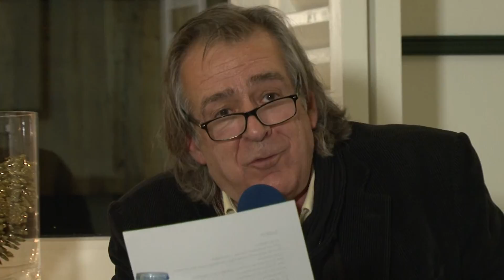Viaje a Ninguna Parte - Programa Completo #01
Programa completo de Radio/TV/Internet ''Viaje a ninguna parte'' presentado por Antonio Elegido. (07/12/16)